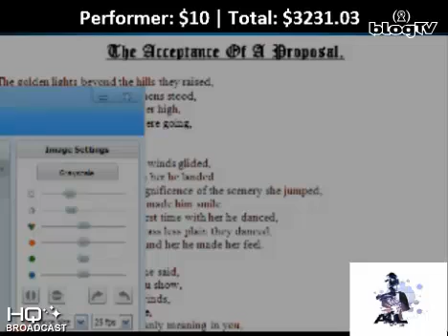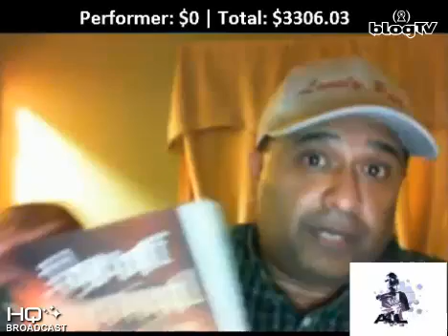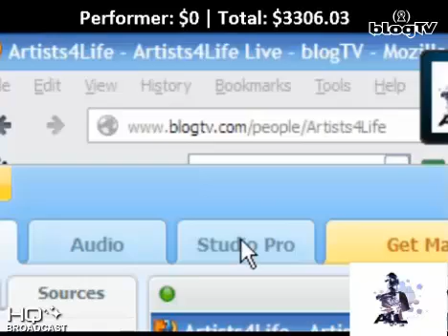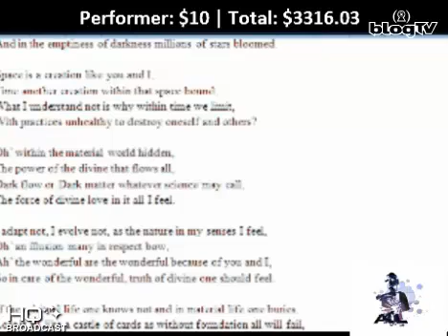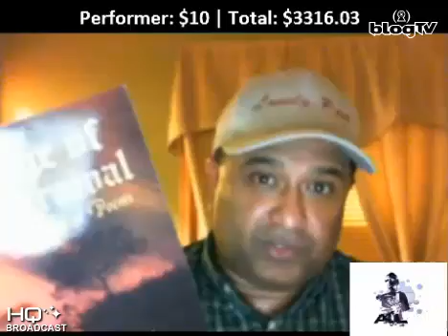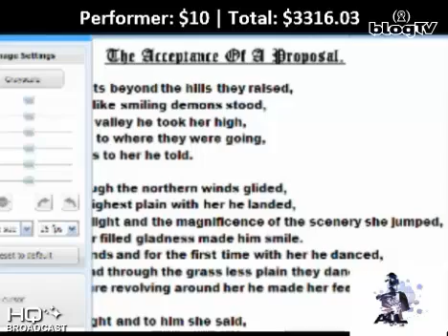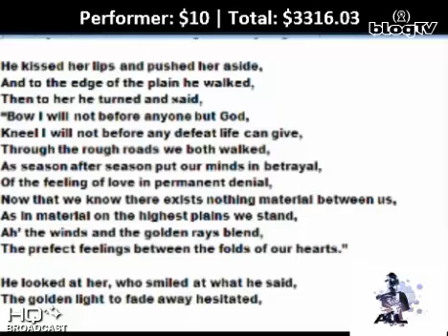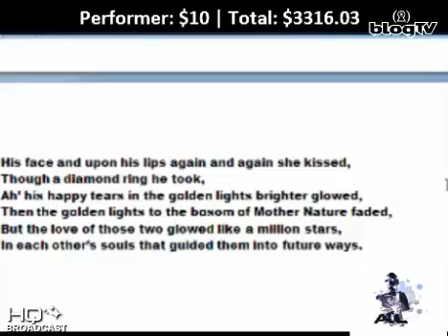LonelyPoet - A4L 2012 - Day 2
LonelyPoet shares some of his poetry and thoughts during night 2 of the Artists4Life Cancer Fundraiser for the Lance Armstrong Foundation.